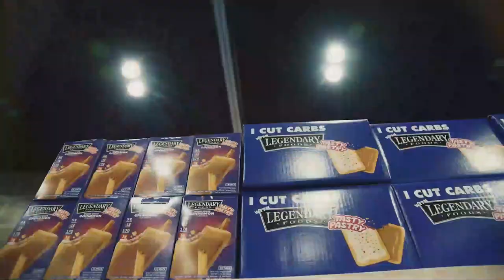THE NEXT MASS MONSTER? Meet Vincenzo Masone